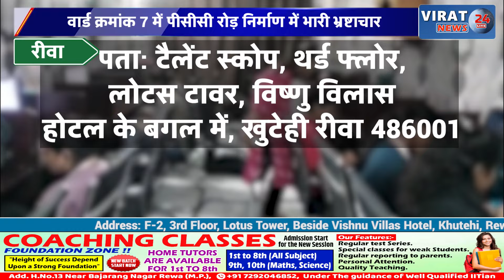रीवा:ठेकेदार व इंजीनियर के विरुद्ध कार्यवाही की उठाई मांग 2 माह में ही गढ्ढों में तब्दील होनेलगीसड़क